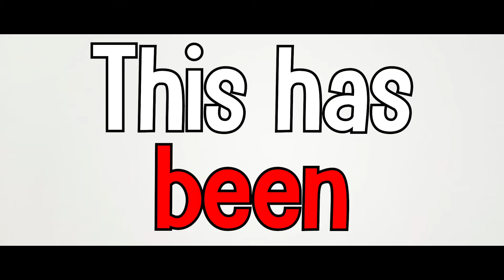When things get MAGICAL in Rainbow Six Siege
Rainbow Six Siege never ceases to surprise me. This time Ubisoft, the creators of Rainbow Six Siege, have really outdone themselves. Now usually, Siege is already a mess by itself, but now the developers have decided to add fuel to the flame with "Rainbow Six is Magic". This limited time playlist offers only the best in rainbow six entertainment while also giving you that sense of FLAIR you've been looking for since day one. My friends and I have been having a great time playing this new April Fools Rainbow Six Siege Event and you already know that When things get Magical in Rainbow Six Siege, it's always a good time!

WHY WOULD YOU CLICK THIS?